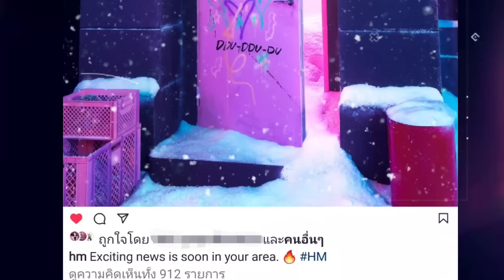blackpinkจะรับทรัพย์อีกแล้วใช่ไหม? H&Mโพสแบบนี้และข่าวลือ The Town festivalที่บราซิลเริ่มหนาหูขึ้น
blackpinkจะรับทรัพย์งานพรีเซ็นเตอร์อีกแล้วใช่ไหม? H&Mโพสแบบนี้และข่าวลือไป The Town festivalที่บราซิลเริ่มหนาหู